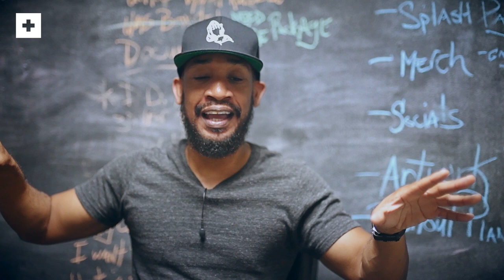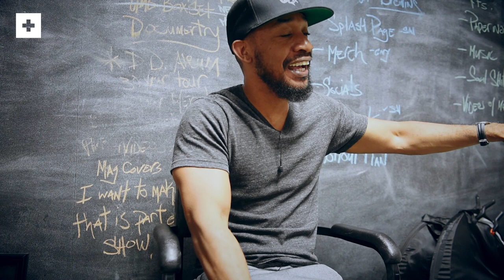Prince Paul on the making of Gravediggaz Diary of a Madman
Prince Paul talks about the making of the Gravediggaz classic Diary of a Madman and how the credits for the track should have been.